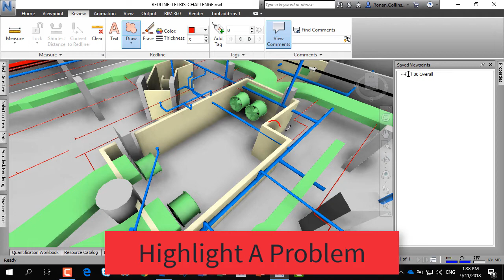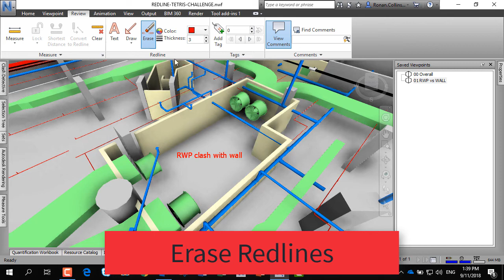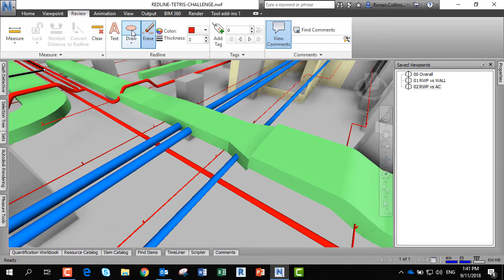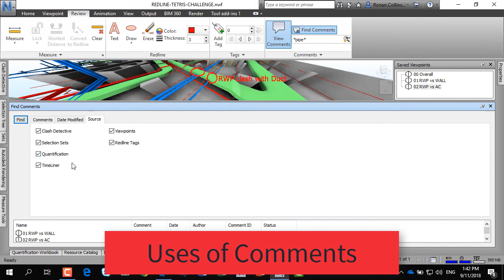Navisworks Course - How to flag up errors using redline markups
A good way to share comments and reviews with others is to add redline mark-ups to your saved viewpoints. Use the Review tab to access the Redline tools.

You can add text, you can draw clouds or circles and lines and you can clean up your redlines if necessary. You can even change to your favourite colour.

As soon as you finish creating a new cloud or redline (note it’s quicker to draw ellipses or circles), Navisworks will automatically create a new saved viewpoint. You can type text into the view which will be overlaid on the viewpoint.

It is recommended to rename the Viewpoint with a relevant description.

If you make mistakes or need to erase the redline marks, you click the “Erase” tool and use a window and everything inside the window will be deleted.

Comments

You can add a comment to your saved viewpoint and these comments can be searched later.

Note to find text in the comments use asterisk * before and after your key words, and that will help find relevant comments. For example, search for *pipe* to find all comments related to pipes.